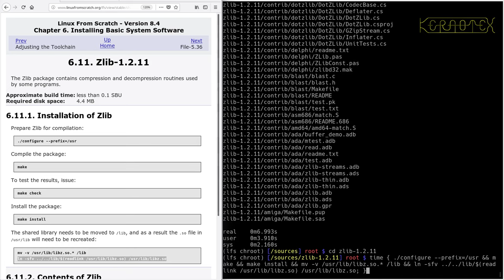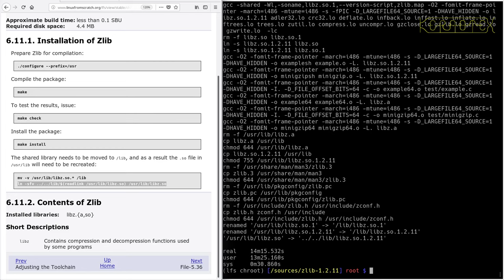LFS on an Intel i486 Episode 67 - 6.11. Zlib-1.2.11